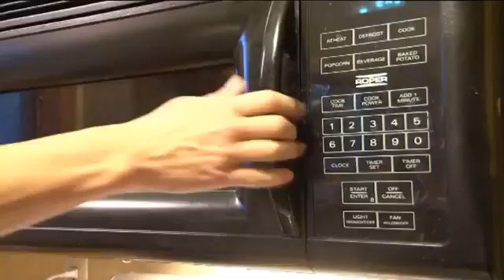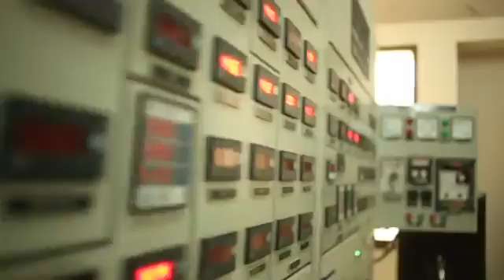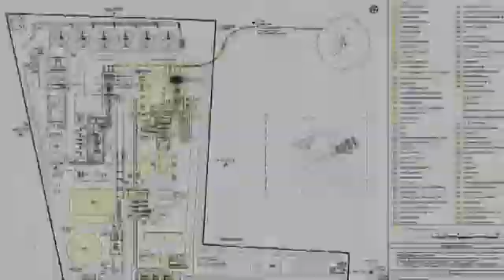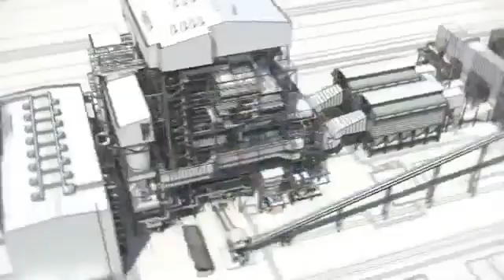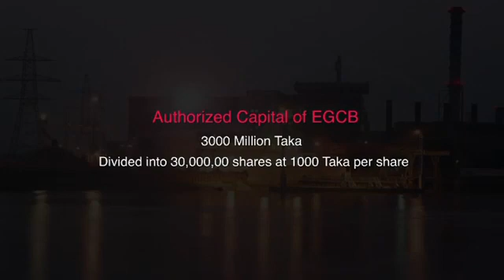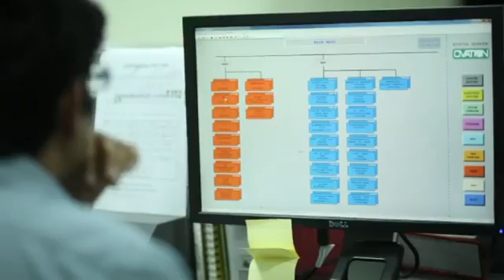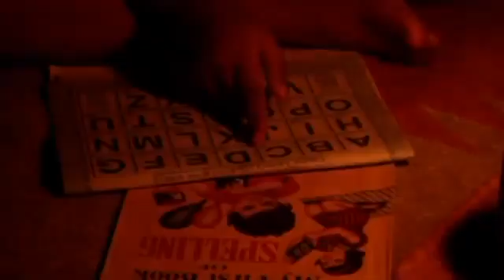A Documentary Film Of EGCB(ইলেক্ট্রিসিটি জেনারেশন কোম্পানি অব বাংলাদেশ)